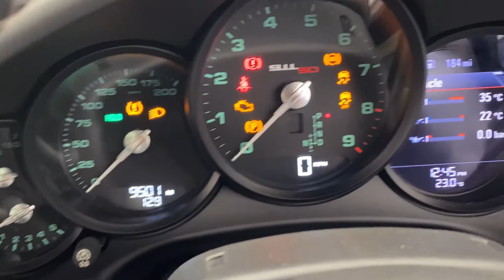Porsche 911 (991) 50th Anniversary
This car is for sale, for more information please visit :-